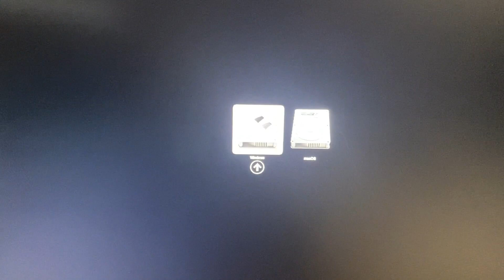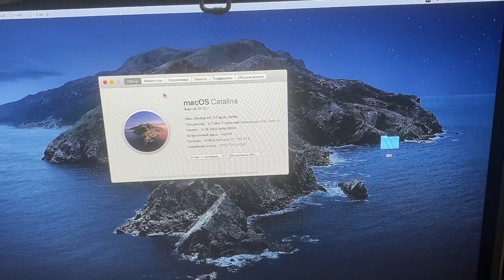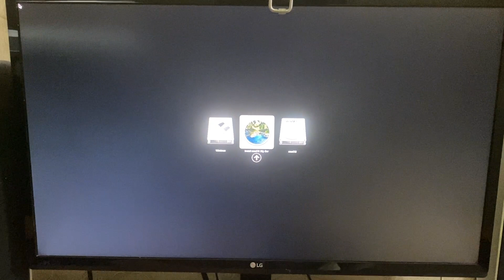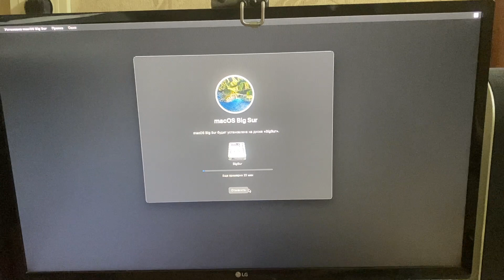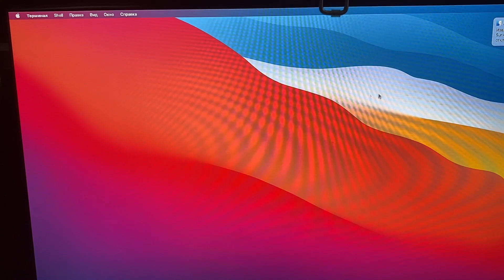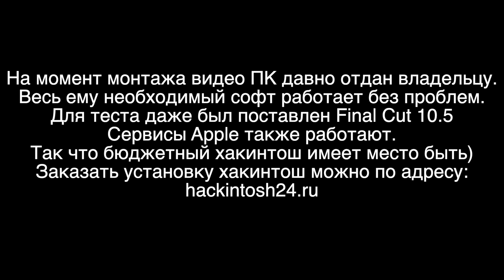Cheap Hackintosh on Pentium G5400 Gold and GT 710. macOS 11 Big Sur perfectly working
Установка хакинтош на бюджетном железе
Gigabyte H310m
Pentium Gold G5400
Nvidia GT 710
8 Gb DDR4

hackintosh24.ru